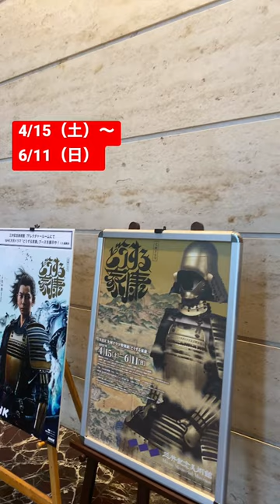【どうする家康】NHK大河ドラマ特別展「どうする家康」（東京・日本橋）に行ってきました#shorts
NHK大河ドラマ特別展「どうする家康」が、4/15（土）〜6/11（日）の会期で東京・日本橋の三井記念美術館で開催中です。

このあと岡崎・静岡にも巡回しますが、出品作品は会場ごとに異なります。